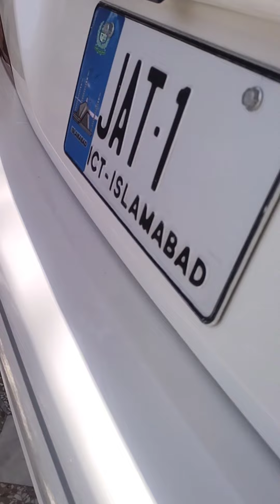Celsior | LS430 | Jat-1 |Ch.M.Abdullah